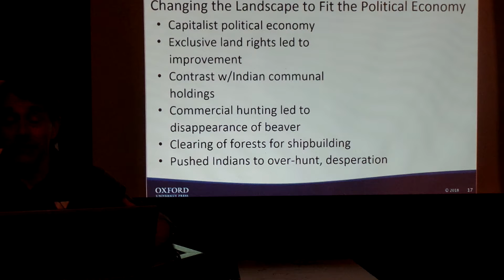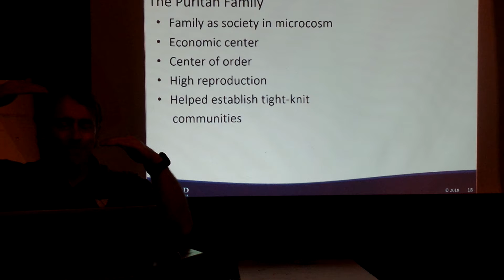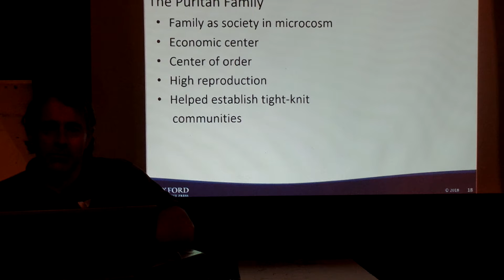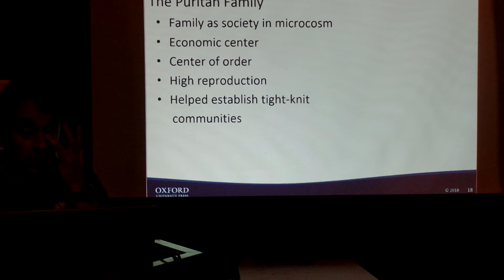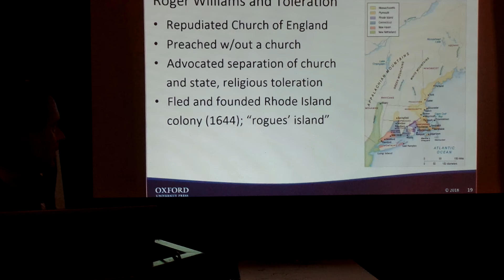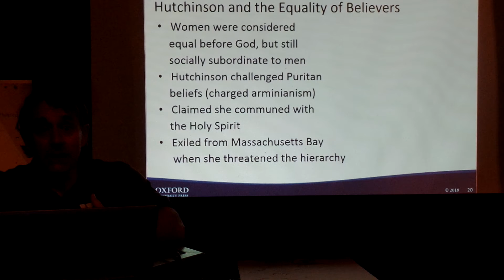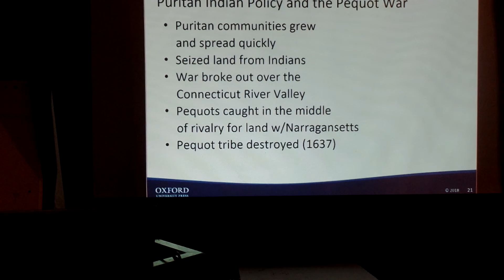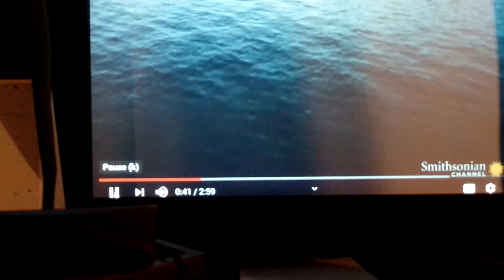HIS 1530 Chapter 3, part 2